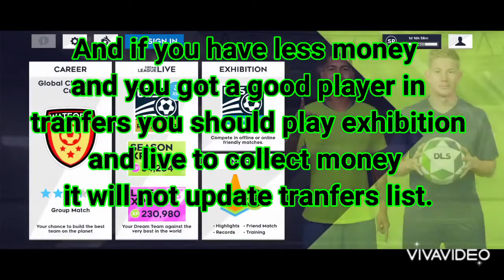how to get Messi or Ronaldo in DLS 21easiest way.